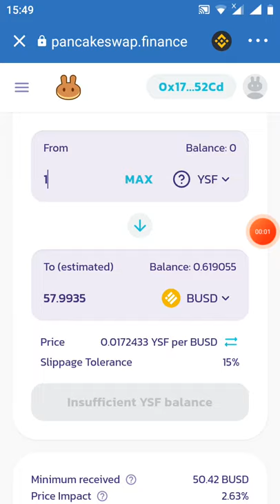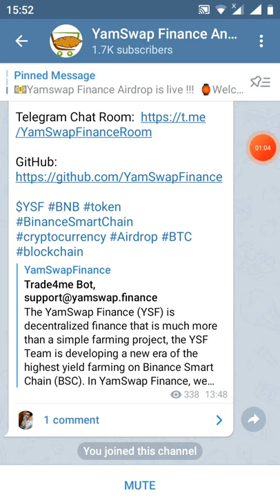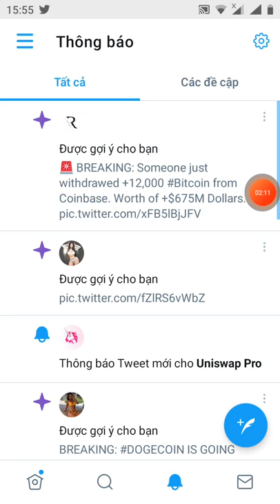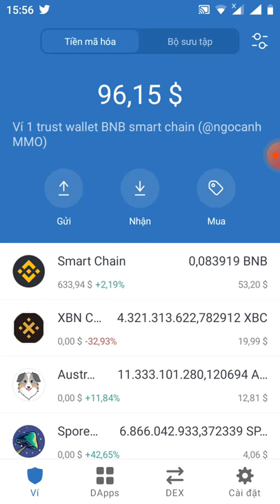hướng dẫn nhận free 1token YSF ~57$ từ sàn YAM swap Finance (đã lít sàn pankaceswap)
Super Airdrop

📢You invited  0 people and earned 1.00 YSF tokens.

💲You can get 0.05 YSF for each referral.